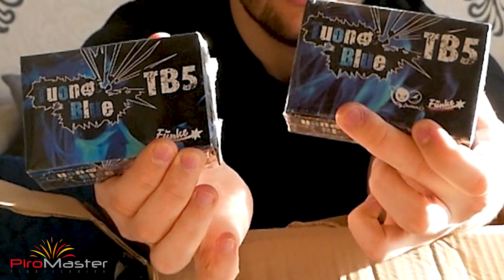Dostałem tajemniczą paczkę z Petardami i Emiterami od..